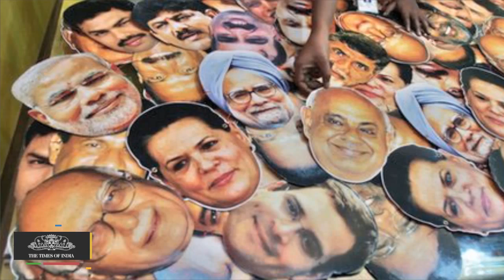Dadri Lynching : Stop Beef Politics – Nalin Mehta – TOI Blog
Just when you think politicians have scrapped the bottom of the barrel in fanning the aftermath of the Dadri murder over beef and that the politics around the murder couldn’t get worse, it does. Yesterday it was BJP legislator Sangeet Som, accused of inciting violence in Muzaffarnagar, charging the UP government of “helping those had slaughtered a cow”, framing the innocent and having different rules for different communities.